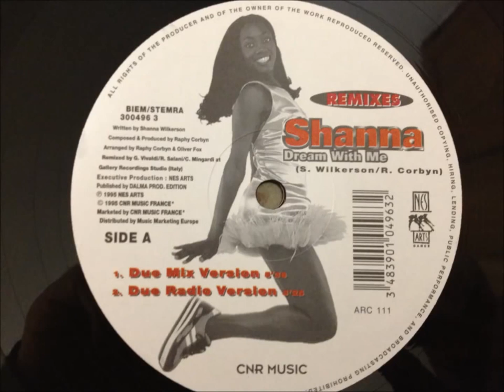Shanna - Dream with me.(Due Mix Version) 1995